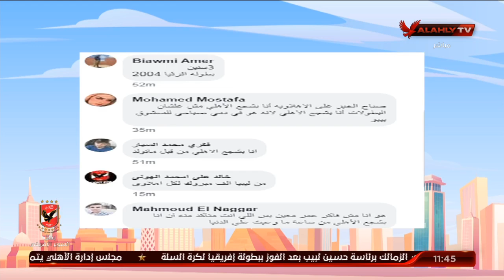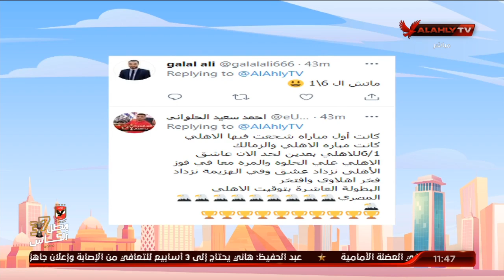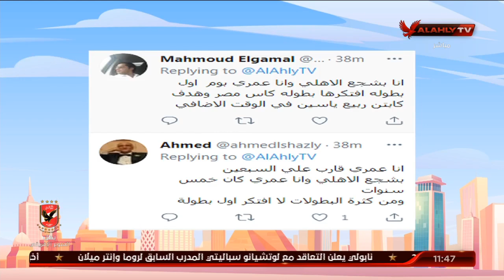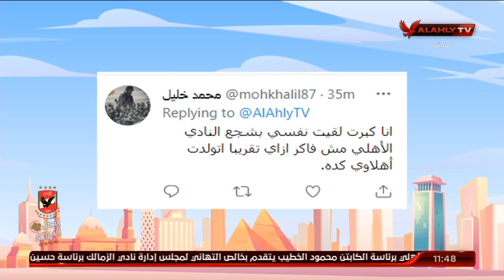لقاء مع الكابتن شريف عبد المنعم نجم الأهلي الأسبق في 10الصبح في الأهلي